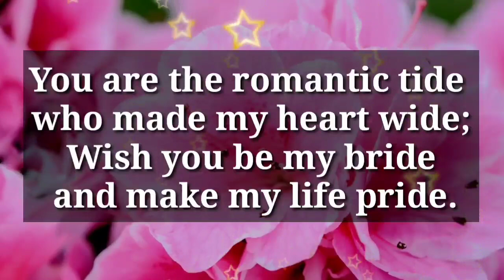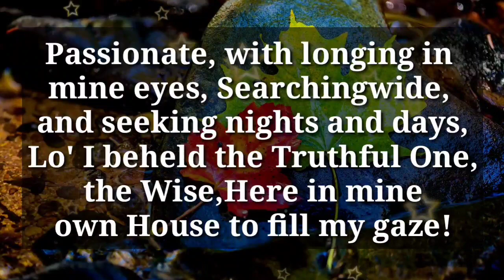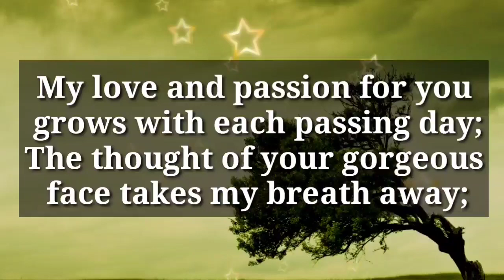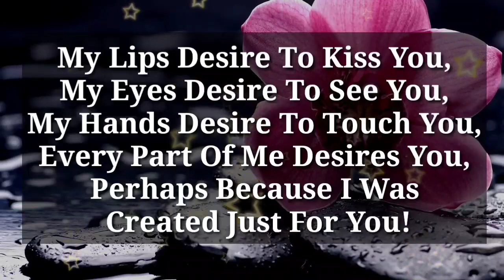Darling, Are you there?? Please give me a sign.. ❤🌈‼️💫✨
my love
dm current energy
divine masculine
dm df
dm message to df today
dm tarot
dm reading
twin flame
twin flames
Karmic
happy twins 11:11
love
Love
love quotes
love poem
love poems
love lines
love feel
true love
poem
poems
love songs
love music
feelings of love
love feelings
Dm to df
dm df
dm
 df dm
aquarius
df
taurus
unique tarot
all i want
aquarius tarot
virgo
twin flame reading today
twin flame